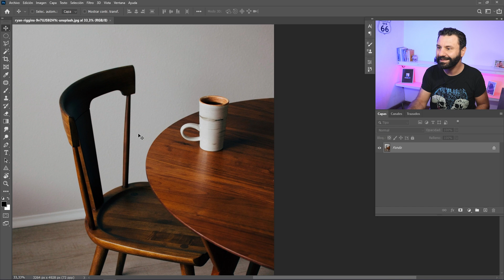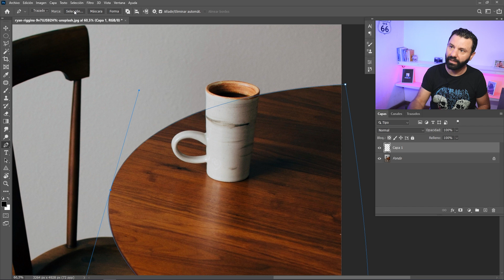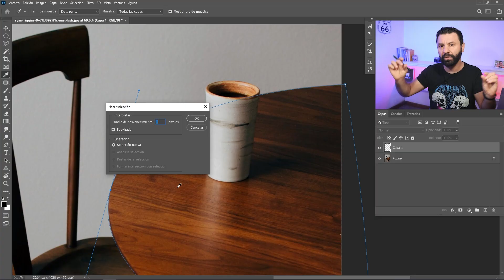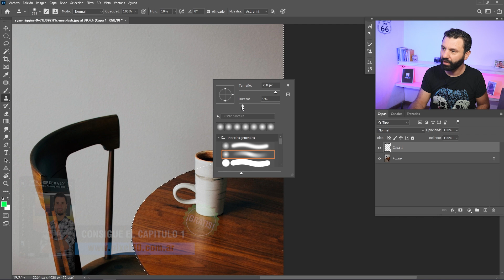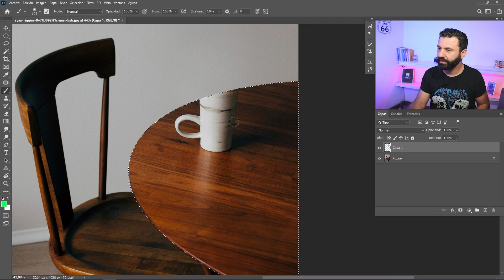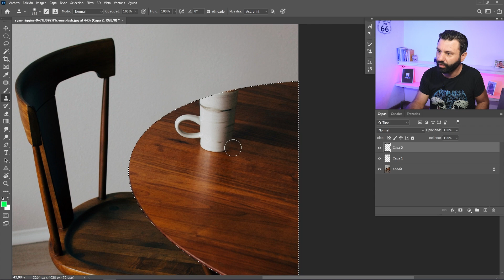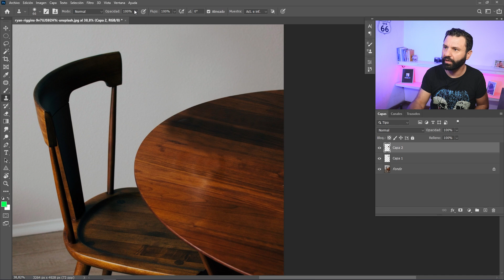Borra Cualquier Objeto en Perspectiva Compleja ✂ Photoshop Tutorial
Aprende a utilizar el tampón de clonar para eliminar de forma no destructiva cualquier cosa dentro de una fotografía en Photoshop.

¿Te he ayudado? Apoya el canal

✍🏻 Compra la Tableta Digitalizadora que utilizo: